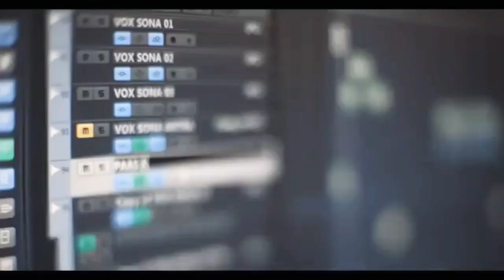Pass Aao na feat Sona Mohapatra // close up ad // WhatsApp status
Pass Aao  na feat Sona Mohapatra // close up ad